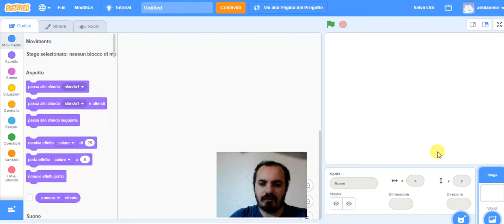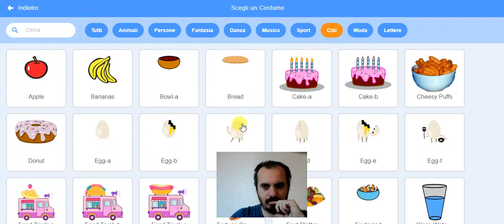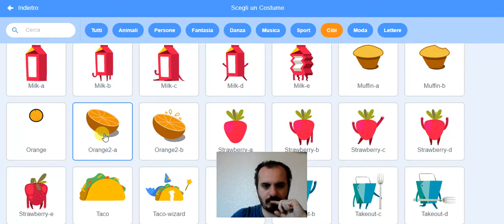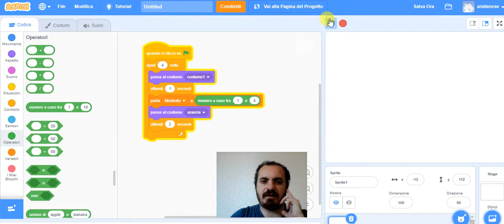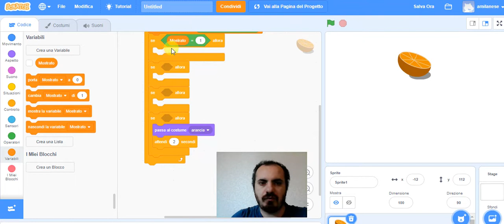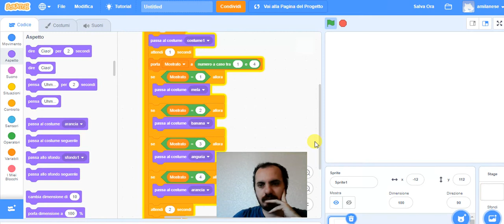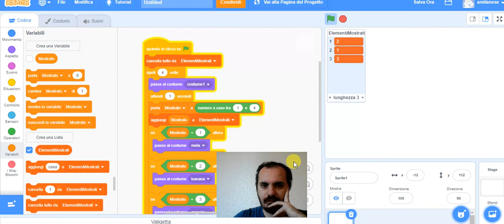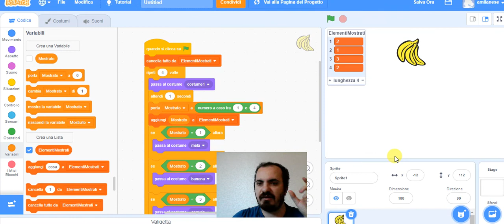Tutorial Scratch: La lista della spesa (un gioco di memoria) parte 1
In questo tutorial vedremo come creare un gioco di memoria nel quale dobbiamo tenere a mente 4 frutti che appariranno sullo schermo.